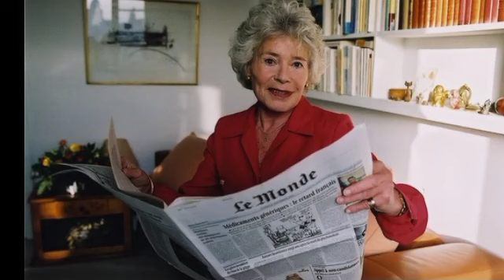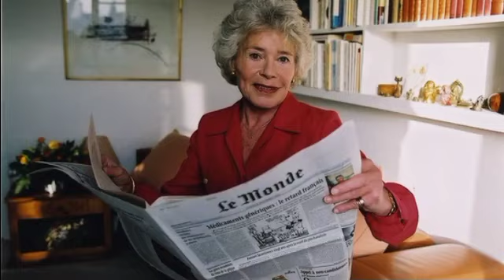M0RT DE CLAUDE SARAUTE : VOICI SES DERNIERS MOMENTS ÉMOUVANT QU'ELLE A PASSÉ AVANT SON DÉCÈS RIP